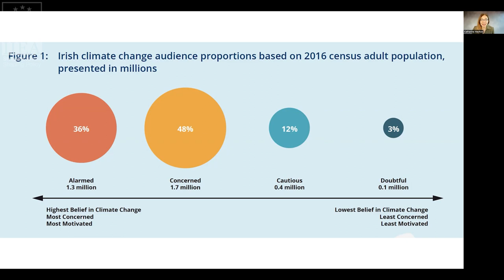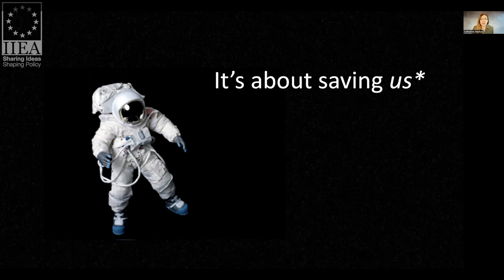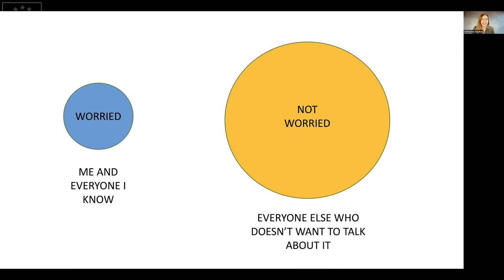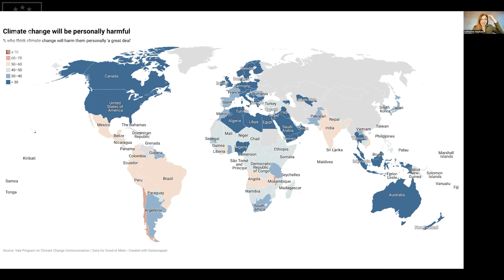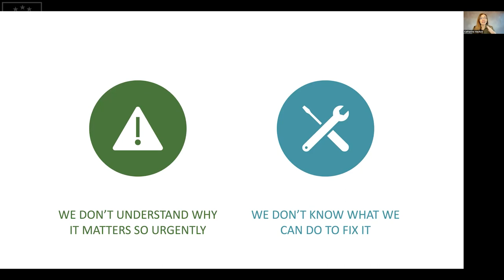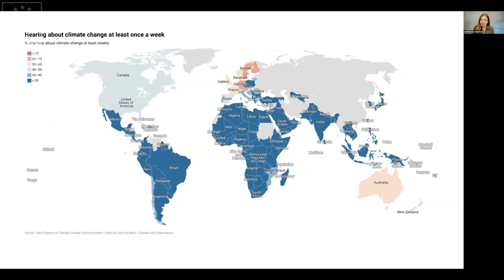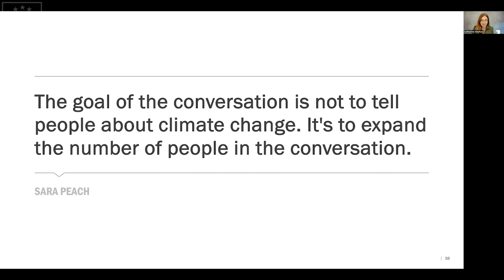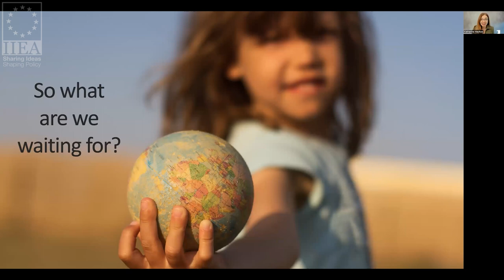Fighting Climate Change with Dialogue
As the frequency of natural disasters such as floods, droughts, and heatwaves increase, the impact of climate change is becoming ever more apparent. Climate change will likely continue to threaten energy systems, augmenting the need to accelerate the green transition and position global energy systems to meet the risks posed by a changed climate. In her address to the IIEA, Katherine Hayhoe, author of Saving Us: A Climate Scientist's Case for Hope and Healing in a Divided World, discusses how we can fight climate change together through dialogue, talking, and honesty. Her remarks reflect on how using these tools to build consensus may provide a pathway towards tackling the mounting challenges which climate change poses to the world.

This event is part of the IIEA’s ReThink Energy lecture series which is supported by the ESB.

About the Speaker:

Katherine Hayhoe is the Chief Scientist for The Nature Conservancy and a Paul Whitfield Horn Distinguished Professor and the Political Science Endowed Chair in Public Policy and Public Law at Texas Tech University. She also serves as a principal investigator for the US Department of Interior’s South-Central Climate Adaptation Science Center. In 1997, she founded ATMOS Research, an institution bridging the gap between scientists and stakeholders on the effects of climate change on human populations. She is the Author of Saving Us: A Climate Scientists Case for Hope and Healing in a Divided World which was published by Simon & Schuster in 2021.